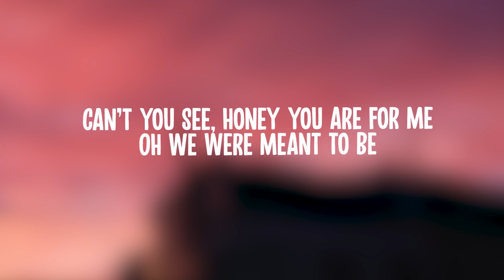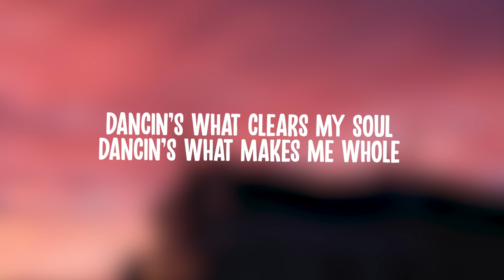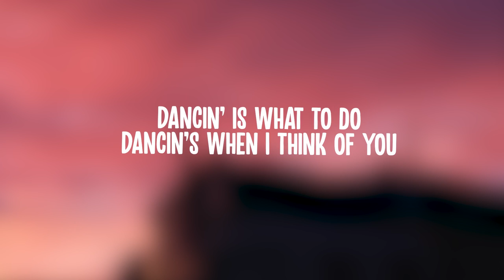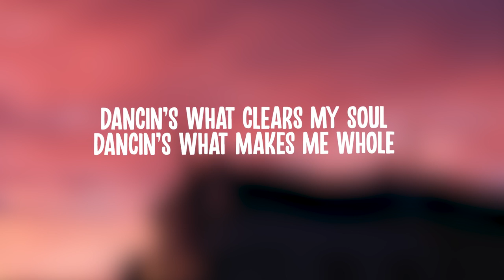Aaron Smith - Dancin (KRONO Remix) - Lyrics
🎵Follow Lofi D

🎶Lyrics

[Intro]
Dancin'

[Verse 1]
[Pre-Chorus]
Dancin'

[Pre-Chorus]
Dancin'

[Pre-Chorus]
Dancin'
Dancin'